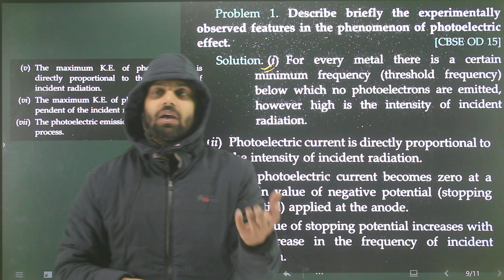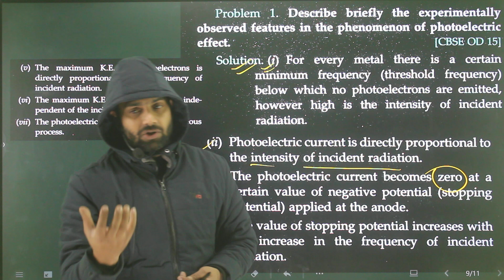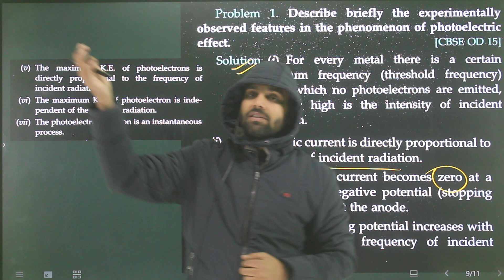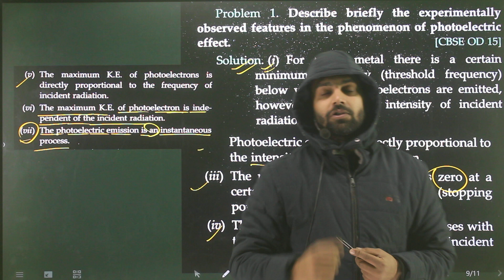P-1 Dual nature of radiation Short/V.short SL Arora: Describe briefly the experimentally observed f